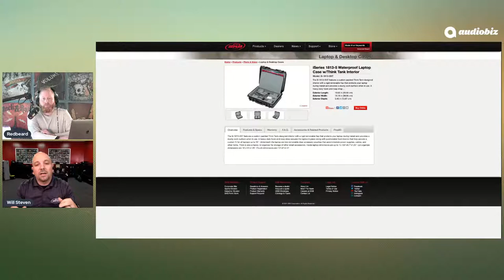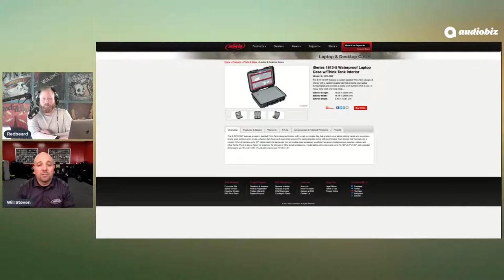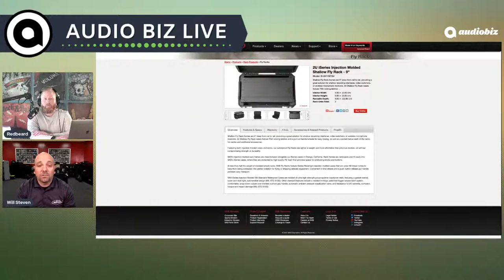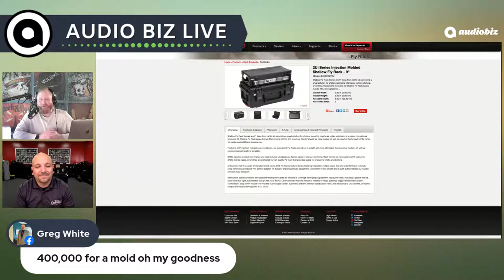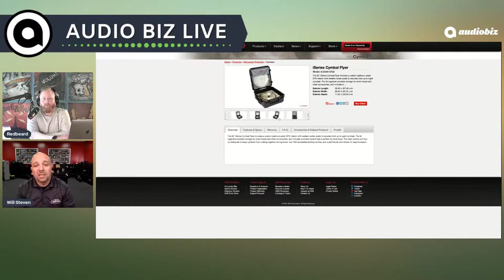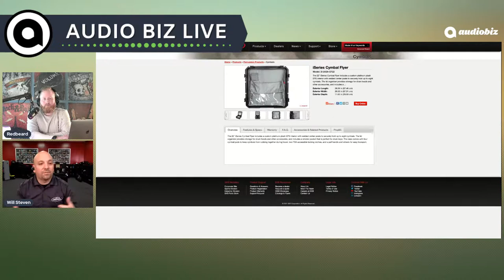Audiobiz Virtual Namm 2021 - SKB CASES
In this session we will be bringing you live updates from NAMM 2021 with SKB CASES